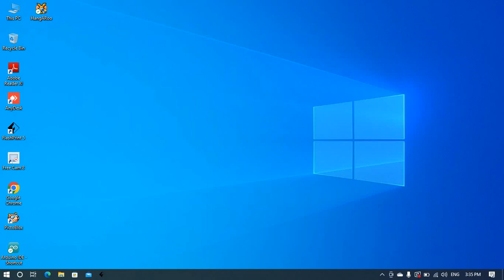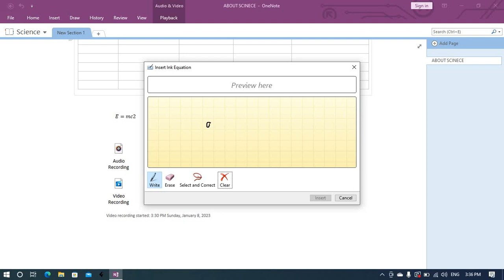Ink to math tool use in one note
In this video, you are going to learn about Ink to math tool use in one note.

Checkout our full video to get more information in detail.

Keep watching our channel and support us!!

For more regular updates, click on the bell icon.

We enhance your skills through our videos.